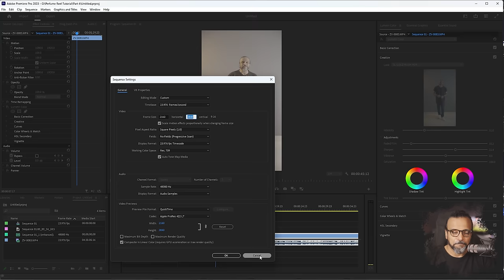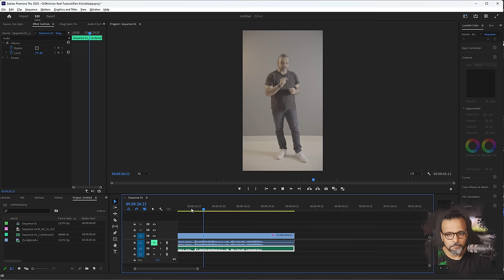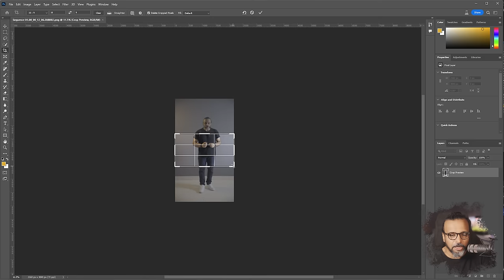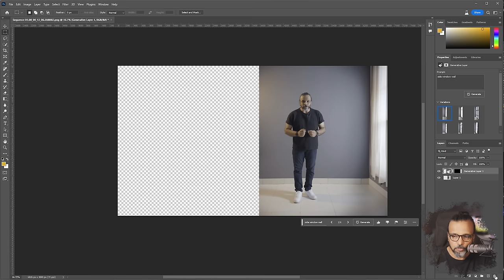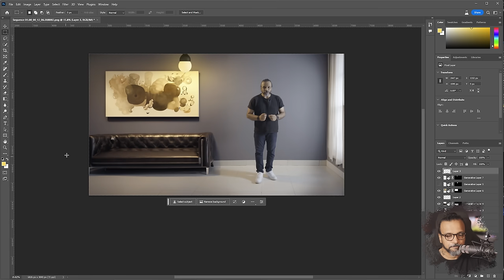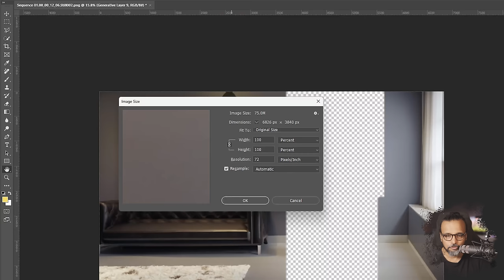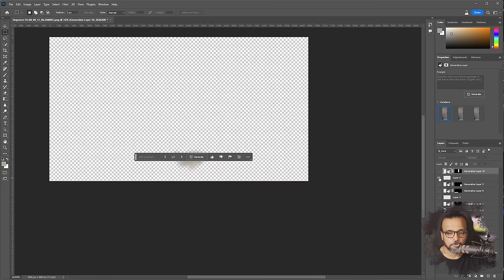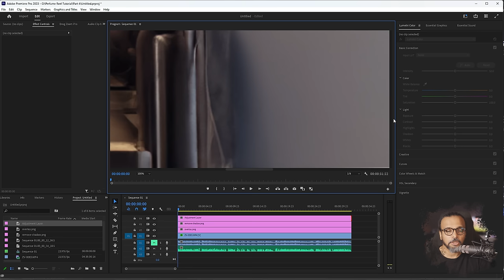AI Matte Painting Environment with Generative Fill - اردو / हिंदी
In this video, you will learn how you can also create an environment or Matte painting by artificial intelligence using Adobe Photoshop Beta Generative Fill. And then composite that environment in your video.